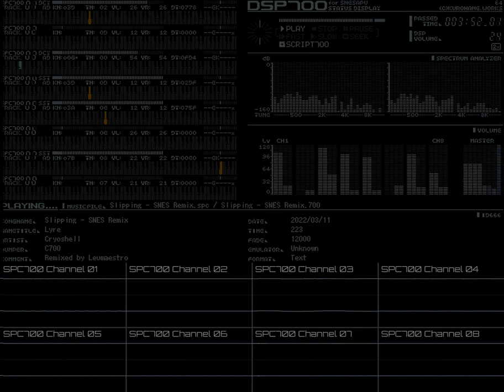Cryoshell - Slipping (SNES/SPC700 Remix)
I'm a bit of a fan of Cryoshell, and I love that they're expanding beyond LEGO and Bionicle, as much as I'm a fan of those as well.
I was thinking about it, and Slipping, one of their more recent tracks, released in 2018, had a vibe that could fit a video game I've had kicking around in my head, so I decided to create an adaptation in C700 that might fit it, and I think it's worthy enough to be a standalone release.
Enjoy! It was a lot of fun (and work) to get this made! :D